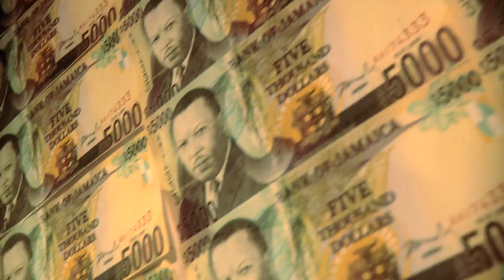russell diamond - Paper Chase Gyal yuh Hot Official Music Video in HD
Russell Diamond
"Gyal yuh Hot/Paper Chase"
Green Lace Entertainment
Dir: Dexter "3D" Pottinger
Edit: Willo